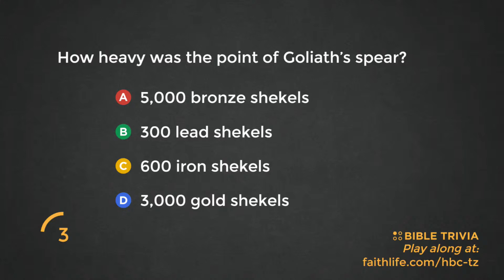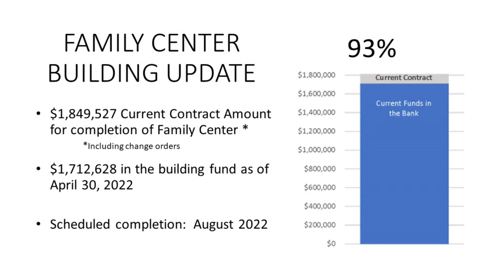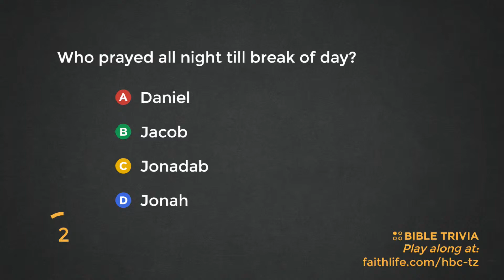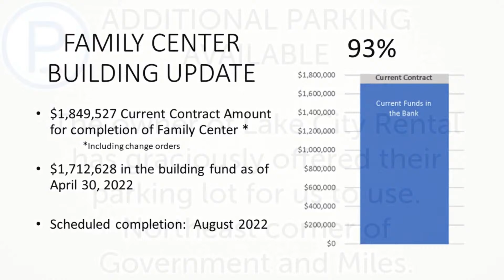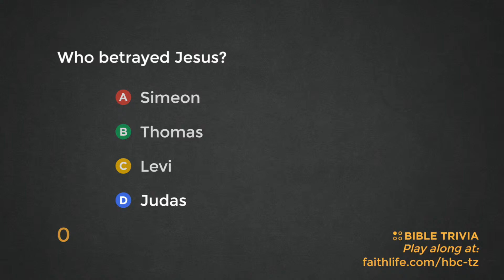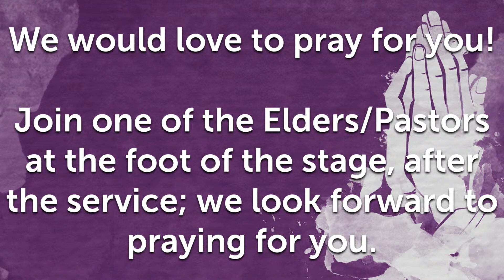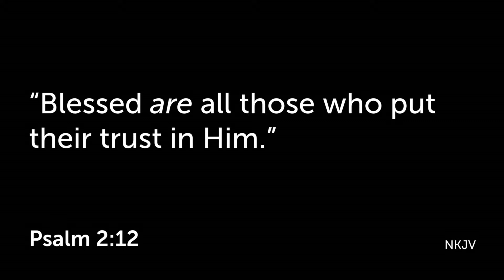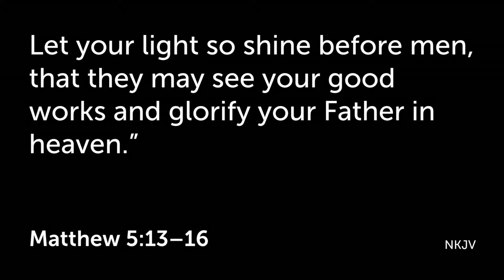Pastor Steve Massey - A Genealogy of Grace 051522